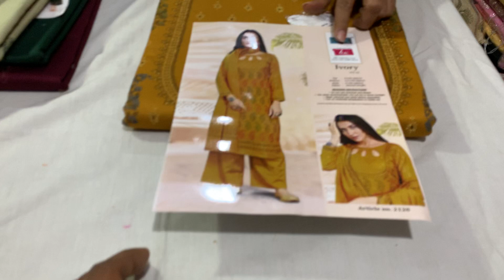Hemkunt brand ke suits 🔥latest winter collection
Aaryamann collection
Online order only eg. UPI (no cod availability)
Shipping Facility All India
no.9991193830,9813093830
All kind of :
boutique Suit
Suit phulkari Suit sharara Suit
Suit ladies Suit fancy Suit designer Suit
Available Brand:
We deal in both retail and wholesale
We have suits from range 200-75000
Shipping charge extra
(Raj Kumar cloth store)
Shop no.61 new cloth market
near bus stand
District Sonipat
State Haryana(NCR Delhi)